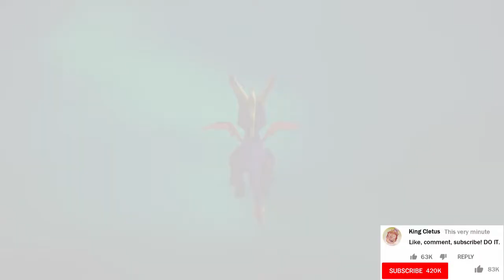Spyro the Dragon: Fortnut - Part 24 - Royal Goobs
BUILD STAIRS! BUILD A WALL! PLAY WITH KEVIN!!!